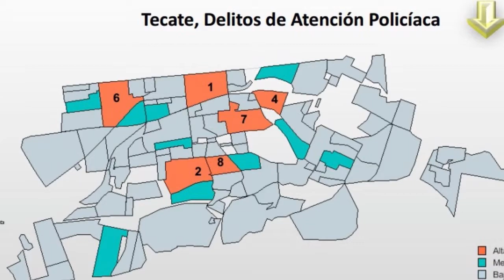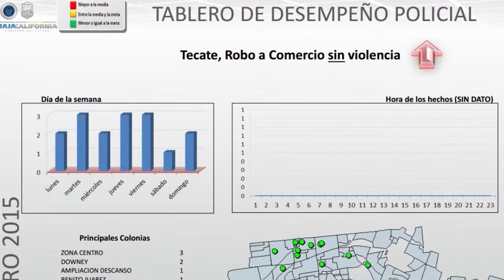Aumentan robos en Tecate